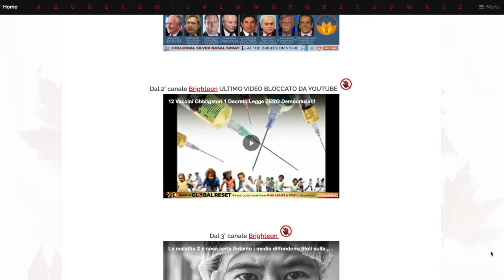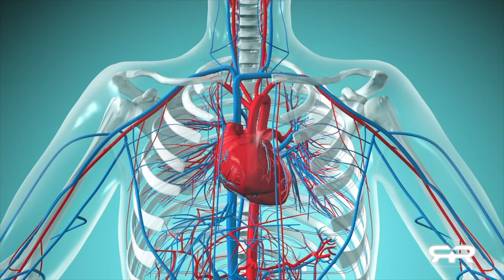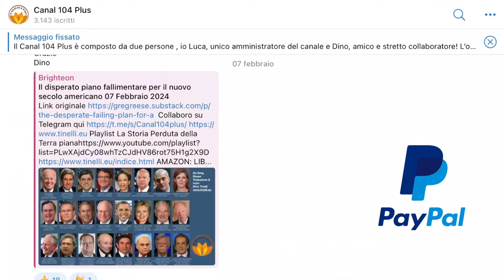Cielo sporco geoingegnerizzato | 7 febbraio 2024 | Svezia settentrionale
Video originale